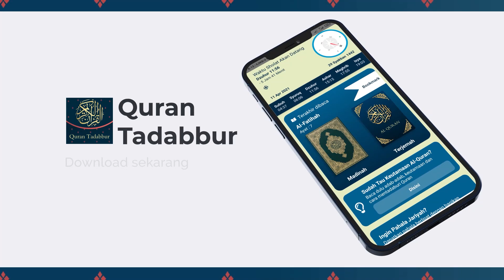Syarah Hadits Arbain #23 - Haram Berbuat Dzalim (Bag-2) - Ustadz Dr. Firanda Andirja M.A.